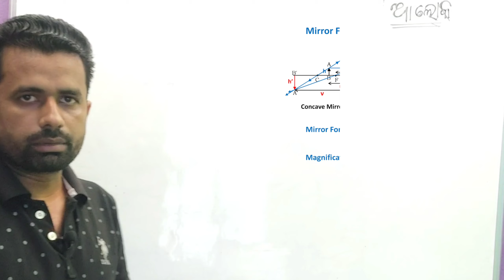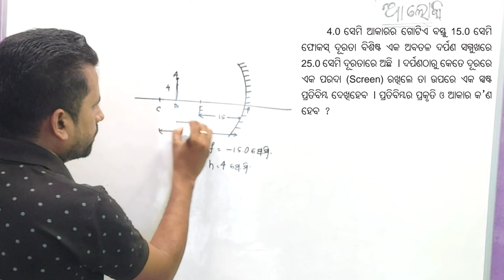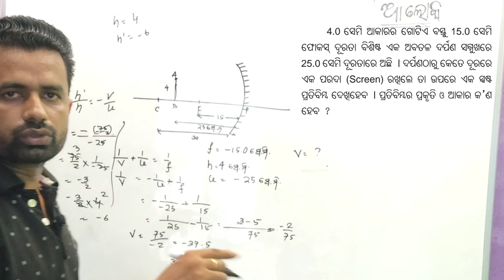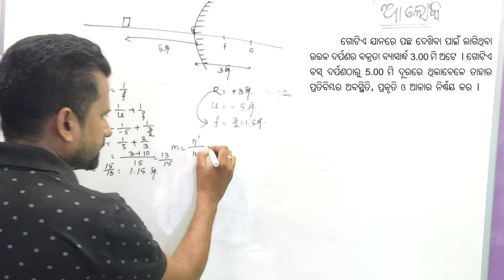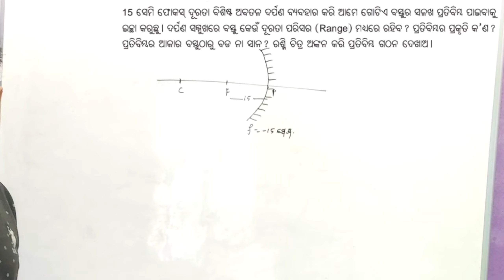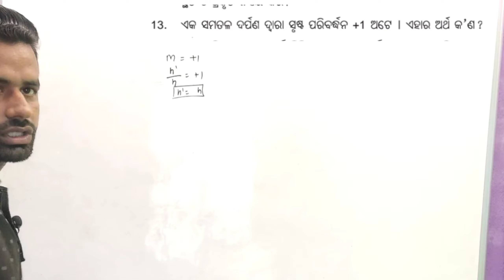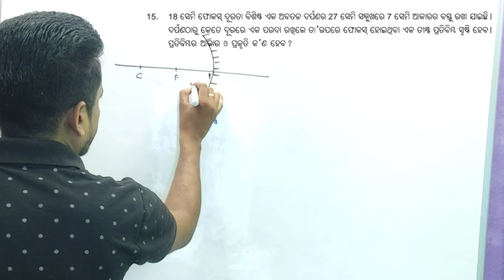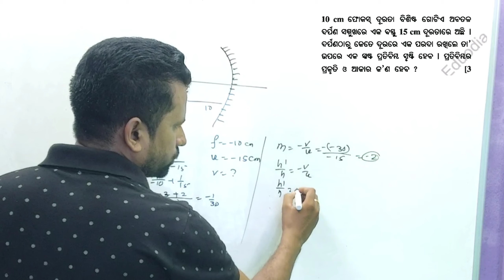10th science light Mathematical Questions/Mirror Formula and Magnification Maths darpana anka